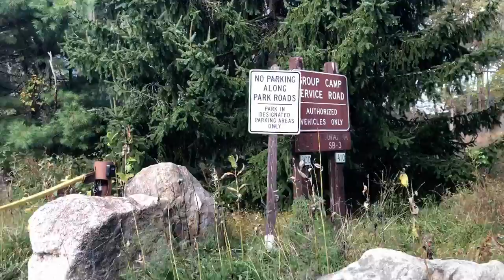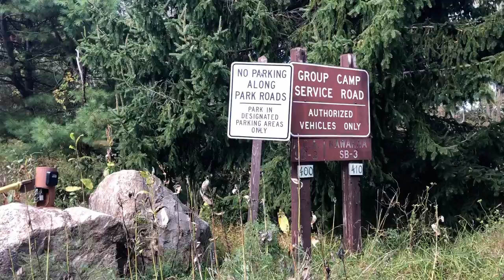为特朗普提核提箱的将军也被中国核病毒精准击倒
The general who carried the nuclear case for Trump was also accurately knocked down by the Chinese nuclear virus